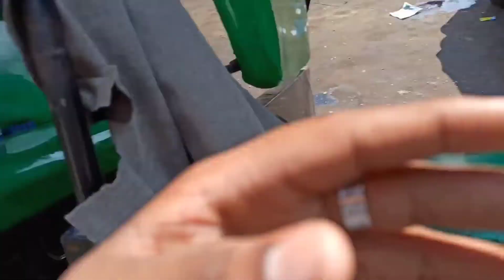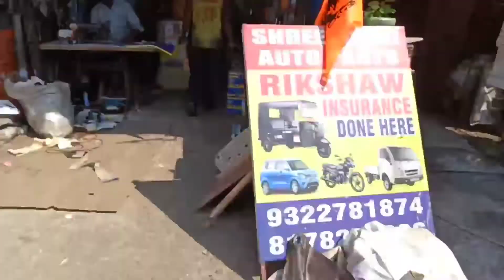Aaj ka pura di auto mai giya _kaif ke vlogs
Hey guys good morning all so kese hai aap log so guys please aap sub se ek riquest hai.

🙏 Love you all so much for watching my vlogs
(KAIF ke vlogs),,